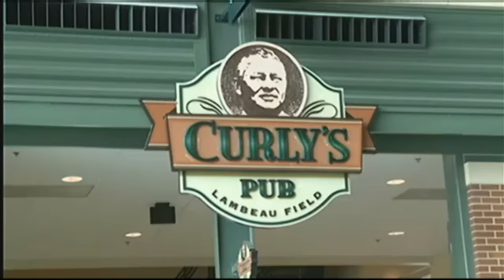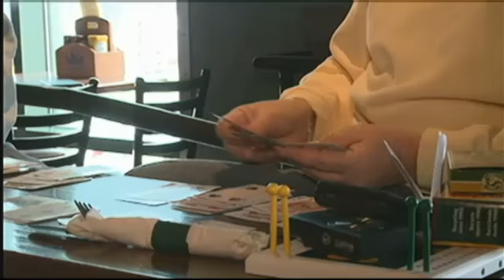Draft Party 5PM Live Shot